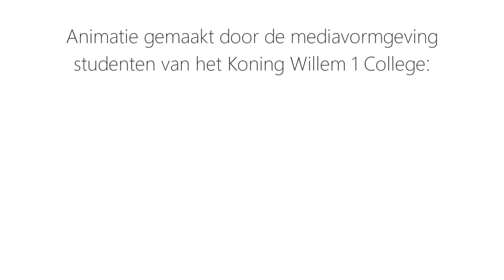Onderzoek Kind naar Gezonder Gewicht ’s-Hertogenbosch – Tranzo – Tilburg University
1 op de 7 kinderen in Nederland heeft overgewicht. Dat vraagt om een integrale aanpak. In deze video wordt het onderzoek Kind naar Gezonder Gewicht uitgelegd, van implementatie tot aan het effect van deze aanpak. Bekijk de video voor meer informatie.

Het onderzoek is een samenwerking van: GGD Hart voor Brabant,  het Jeroen Bosch Ziekenhuis en Tranzo, Tilburg University en is gefinancierd door ZonMW.